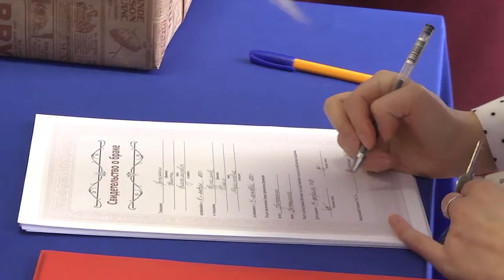В День влюбленных. 2019